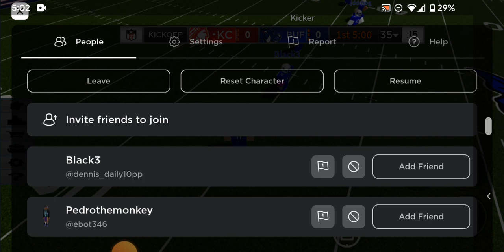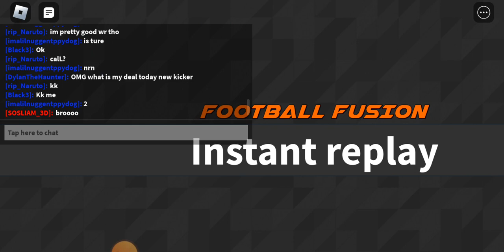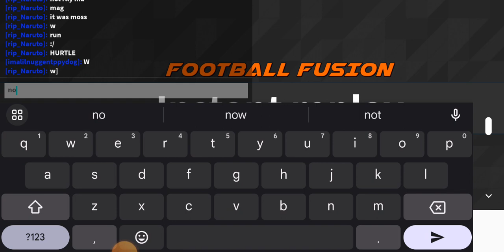Football Fusion Part 1